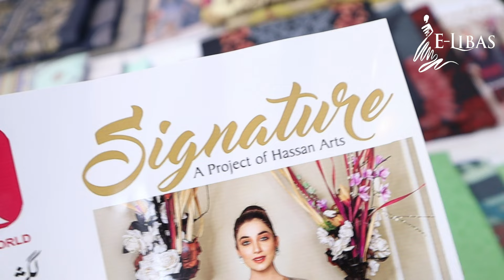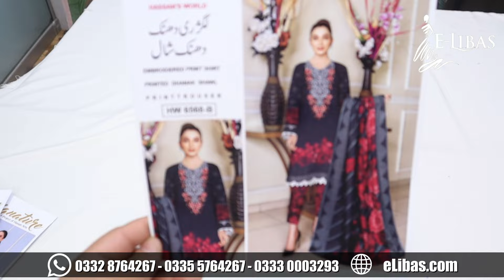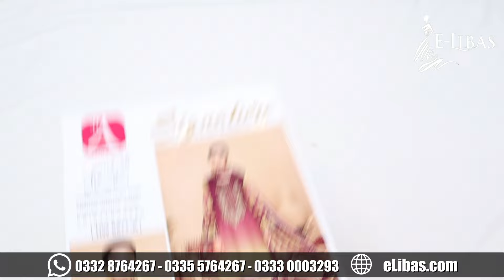Winter Clearance Sale 2023 | Signature Dhanak Embroidered | Vol # 1401-C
Luxury Dhanak Embroidered by Signature
Winter Clearance Sale 2023
Sale Price Rs 2225.00​
- Vol # 1404-C
- Fabric Dhanak
- Fine Quality Dhanak
- Designer Signature Dhanak
- Neckline Embroidered 3 Piece Suit
- Digital Print Dhanak Shirt 2.85m
- Digital Dhanak Shawl 2.25m
- Print/Plain Shalwar 2.25m

Lahore, 54770
Google Location

Summer Collection
Flash Sale
Online Shopping
Super Wholesaler
Embroidered Kurti
Free Delivery